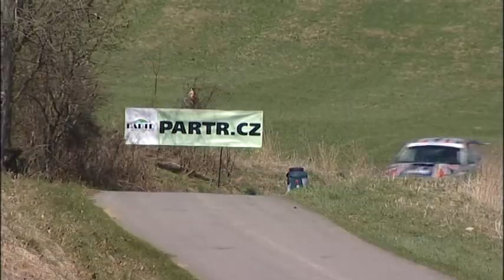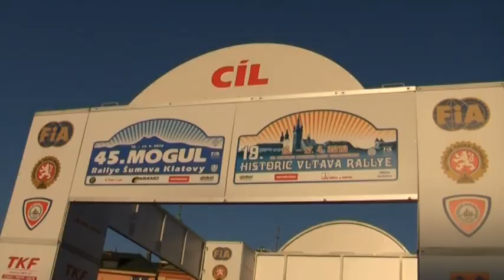45. Mogul Rallye Šumava Klatovy 2010 | 32 | Robert Achs - Filip Langer